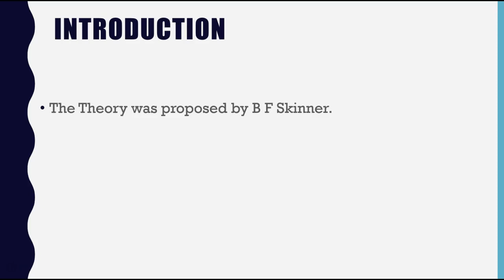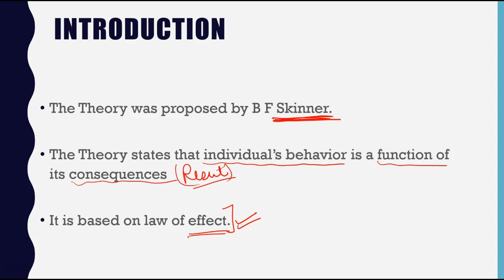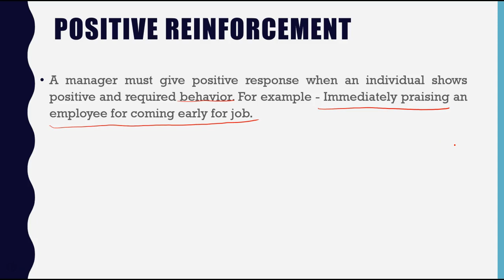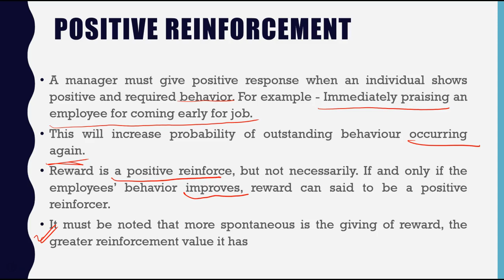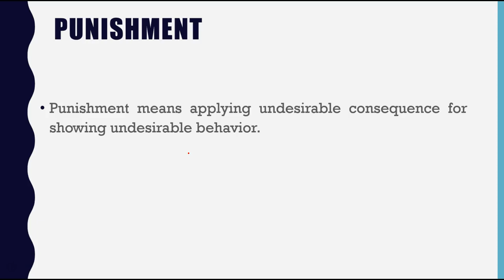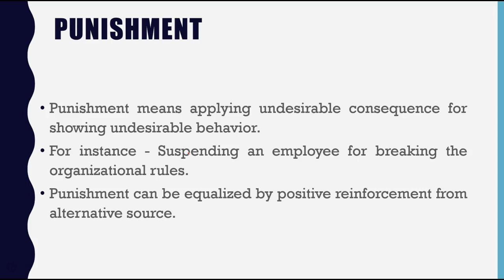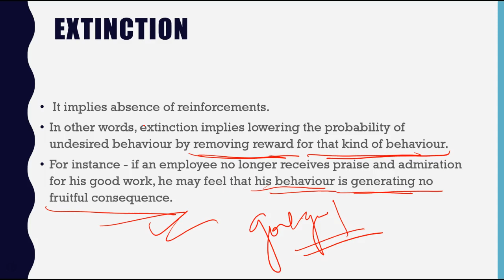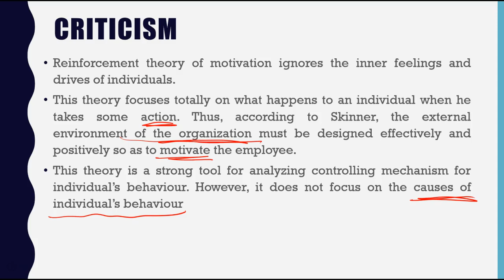Reinforcement Theory of Motivation